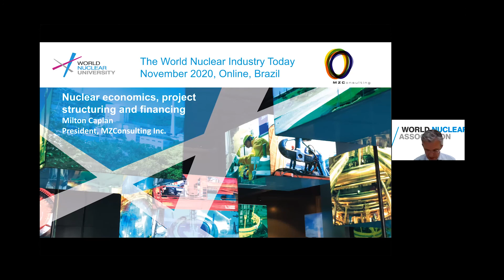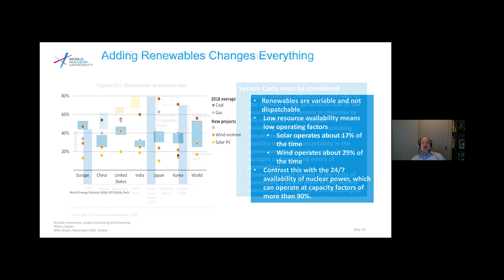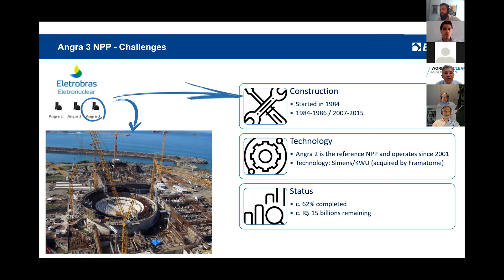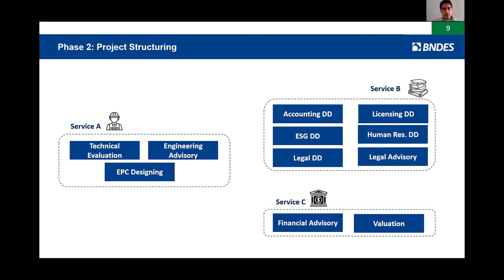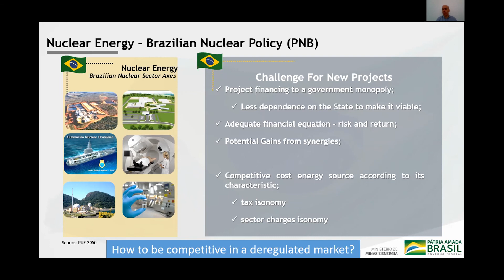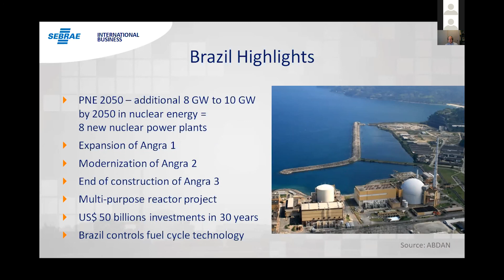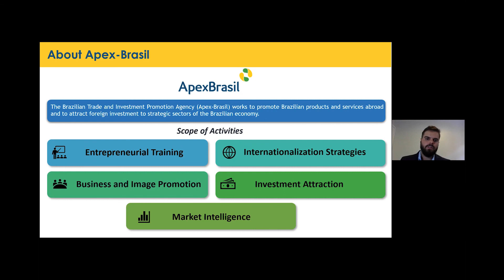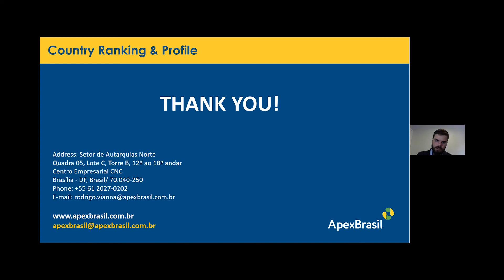‘Investment & Financing of the Nuclear Development’ - Short Course World Nuclear Industry Today (EN)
ABDAN promoted on November 17 and 19 a virtual edition of the WNU Short Course 'World Nuclear Industry Today'.

The 'Investment and Financing of the Nuclear Development' panel was attended by BNDES managers Filipe Bordalo and Guilherme Garcia; Rodrigo Vigo, analyst at Apex-Brasil; and Mauricio Chacur, advisor to Sebrae RJ.

The moderation was on account of Philippe Costes, Senior Advisor at the World Nuclear Association.

Follow our LinkedIn page shorturl.at/aCMX4